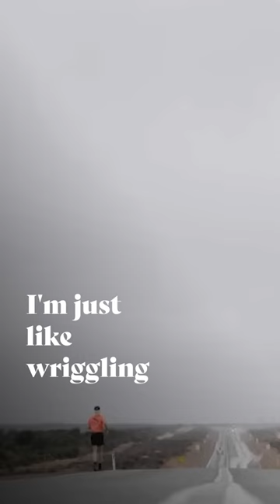Nedd Brockmann's Epic Run Across Australia | Rich Roll Podcast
Ultrarunning legend Nedd Brockmann shares what he learned running 2,500 miles across Australia—and how he raised over two million dollars to fight homelessness along the way. To read more & peruse the full show notes,👉🏾
✌🏼🌱 - Rich

I LOVE MAIL! SEND IT HERE:
29617 Agoura Rd.